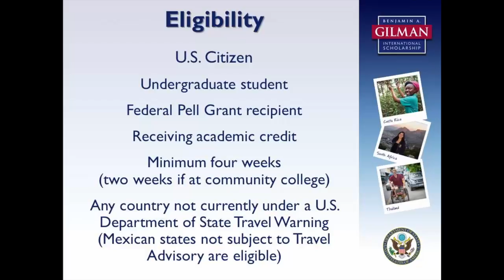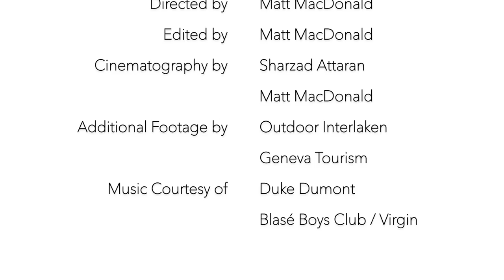CalTV Abroad: Switzerland!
Ever wonder what studying abroad in Switzerland could be like? Thanks to the Gilman Scholarship, CalTV's Matt MacDonald was able to have such an opportunity! In this special vlog, he shares some of the best things to do in Switzerland, as well as how you can apply to go yourself!